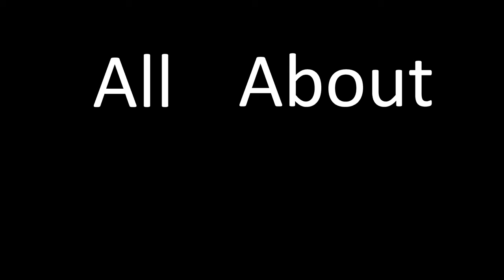Top Ten Drum Parts That Put Neil Peart’s Artistic GENIUS on DISPLAY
What made Neil Peart the artistic genius on the drums that he was?

It was mesmerizing to watch him play live, even when he was playing what looked seemingly simple.  But don't let the simplicity fool you!  He was an artist MASTERMIND.

🥁 Brace yourselves for a rhythmic journey through the unparalleled genius of one of the greatest drummers of all time. 🌟 In this captivating video (well, at least I think so) , I've curated a Top Ten Drum Parts list that truly showcase Neil's artistic brilliance and cement his legacy as a percussive mastermind.

🎨 Witness the magic as we delve into Neil's drumming canvas, exploring the intricate brushstrokes that define his unique style. From pulsating rhythms to intricate fills, each selection on this list is a testament to Peart's unparalleled creativity and technical prowess.

🚀 Join me on a sonic adventure as we break down these iconic drum parts, unveiling the secrets behind Mr. Peart's rhythmic genius. From subtle nuances to thunderous beats, every moment is a masterpiece waiting to be discovered.

🔍 Whether you're a seasoned drummer, a music enthusiast, or simply curious about the artistry of percussion, this video is designed to entertain, educate, and inspire. Discover how Neil Peart's drumming transcends the boundaries of traditional rock, creating a symphony of sound that continues to resonate with fans of all ages.

So, sit back, relax, and let's celebrate the rhythmic brilliance of Neil Peart together. Don't forget to hit that Like button, subscribe for more musical explorations, and share your favorite Neil Peart drum moments in the Comments below, because you KNOW there's more of them! 🥁✨ Get ready to witness the artistic genius of the drumming legend that is Neil Peart. 🌟🎶